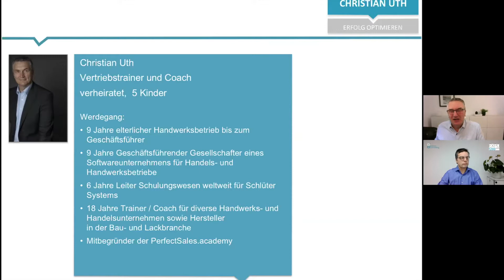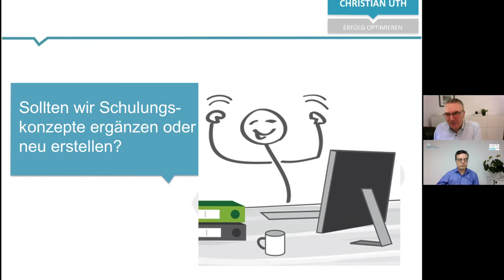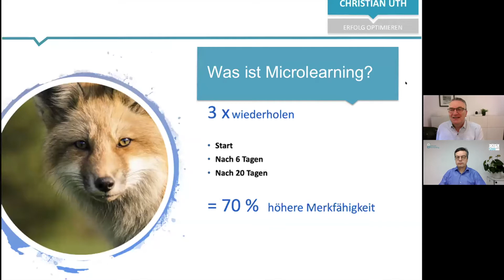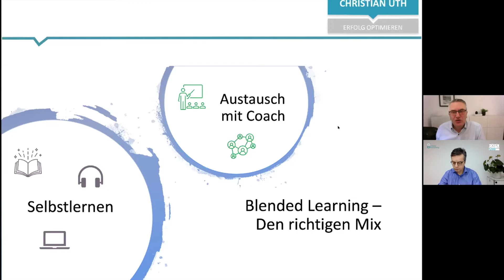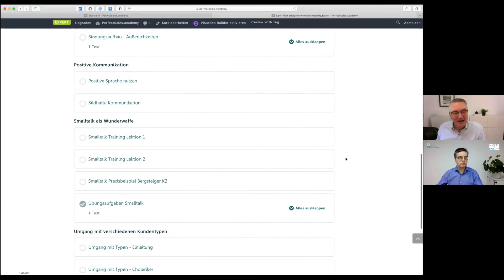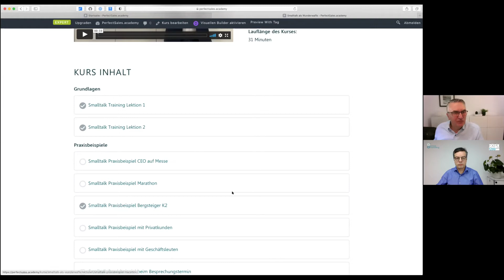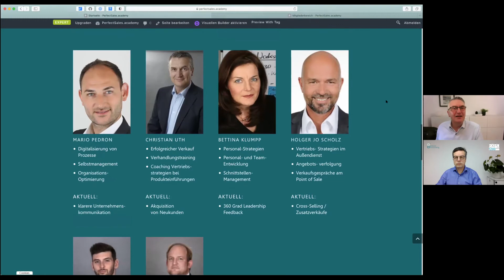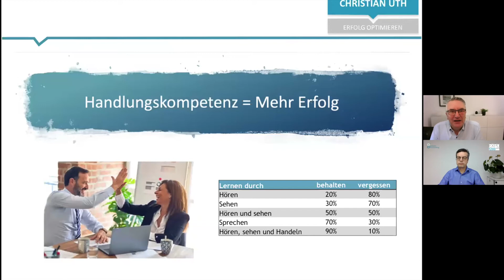Vortrag Expo1200Grad von Christian Uth, Perfect Sales Academy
Blended Learning - Wie sich Lernen in Zukunft verändern wird

Im Berufsleben zu lernen bedeutet, effektive und effiziente Möglichkeiten des Lernens zu finden, die in den Alltag integriert werden können. Corona hat gezeigt, dass hierbei auch Online-Angebote ergänzend zu klassischen Lernformen ihren festen Platz erobert haben.

Eine immer größere Rollen dabei spielen die so genannten „Blended Learning“ – Konzepte.  Blended Learning kann man als „gemischtes Lernen“ übersetzen.

Begleitete Lernphasen – klassisch an einem Lernort oder durch Online-Formate ergänzen sich mit Selbstlernphasen – Lesen, Videolearning, Quiz oder Tests.
Christian Uth zeigt am Beíspiel der PerfectSales.academy wie Digitale Lernplattformen diese Integration von Präsenzphasen mit neuen Medien getragenen Lernangeboten ermöglichen.